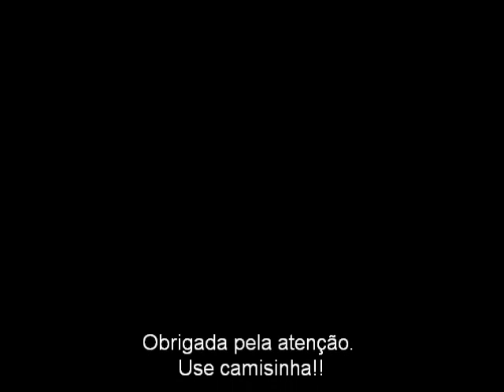Trabalho sobre DST de